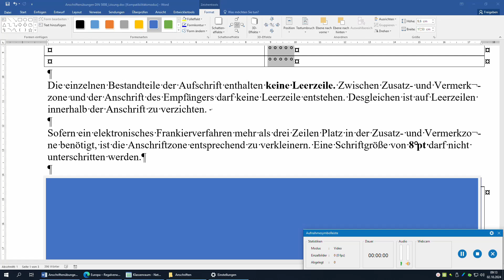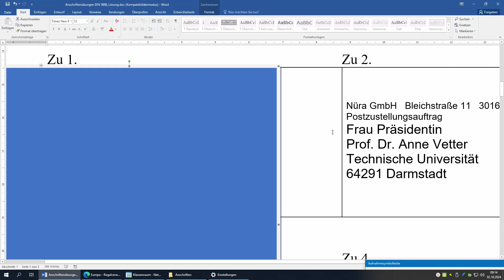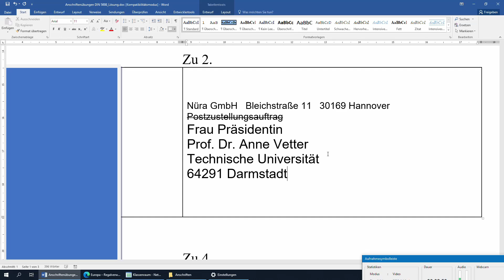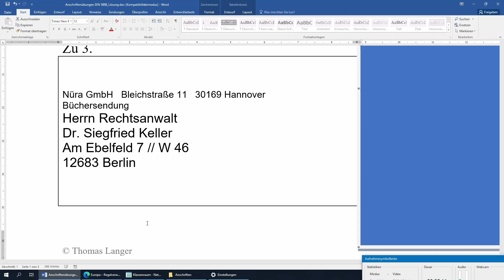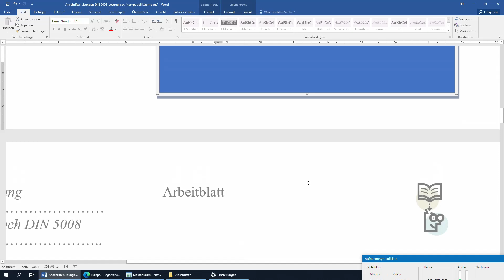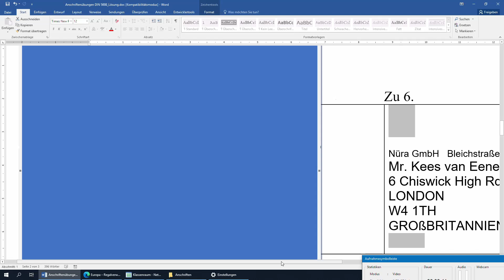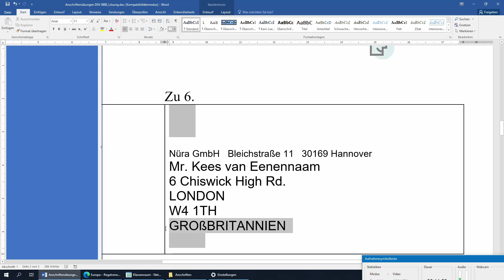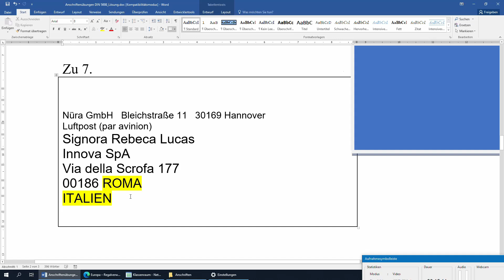LF3 Word Adressen nach DIN 5008 - Besprechung der Aufgabe aus dem Unterricht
Hier gibt es eine Besprechung aus dem Unterricht zu Adressen.